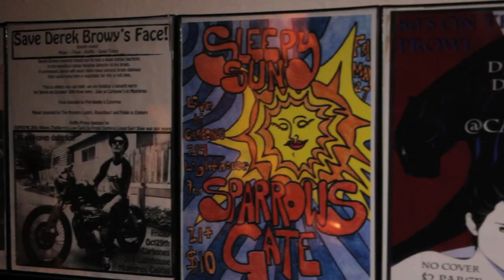STRAWBERRY GIRLS - JAM (Official Trailer)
Check out this trailer from the new documentary about STRAWBERRY GIRLS, titled JAM!  The documentary was filmed and directed by Theodore Maider.